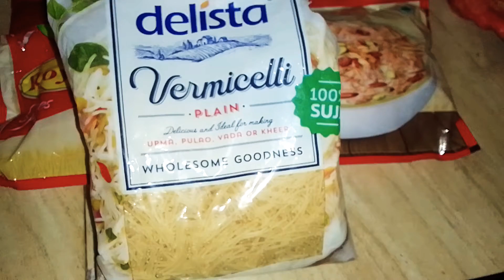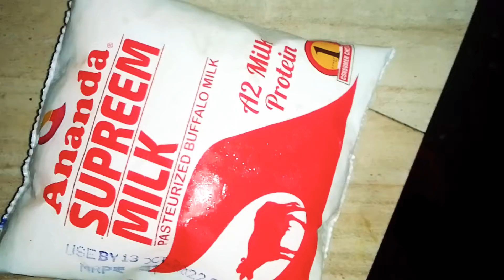स्वादिष्ट सेवई ऐसे बनाये,जो खाए अंगुली चाटते रह जाय